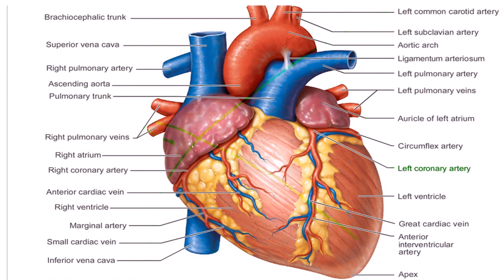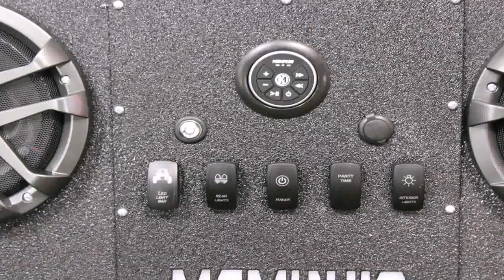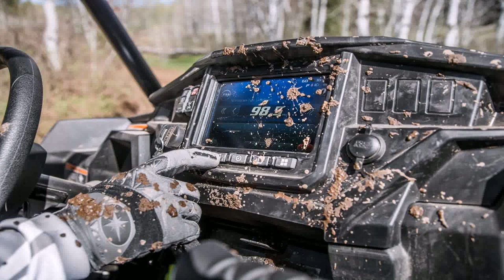General 1000 Interior